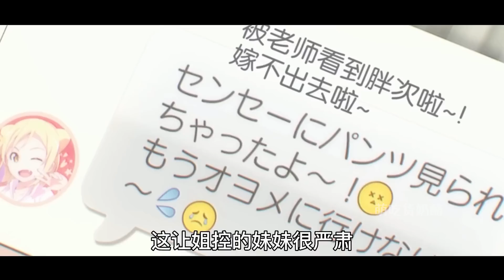魅魔姐姐想要色色！百般誘惑，奈何對方竟是頂級壓槍之王！一口氣看完【亞人醬有話要說】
這個魅魔只要陷入沉睡，就会令身邊的人做春夢！